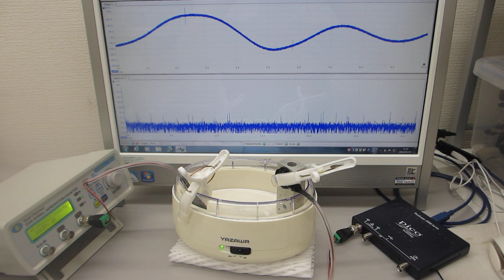音と超音波の組み合わせを利用した超音波制御実験（超音波システム研究所）